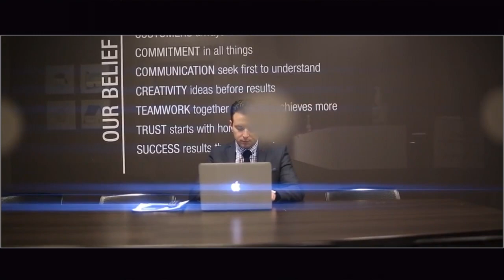Ellis Real Estate Group, Marketing Real Estate Video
, Our philosophy and real estate direction! Ellis Real Estate Group is aiming to achieve the ultimate satisfaction in real estate experience. Equal expertise in family neighbourhoods and downtown high rise gave us the knowledge to satisfy our clients needs.